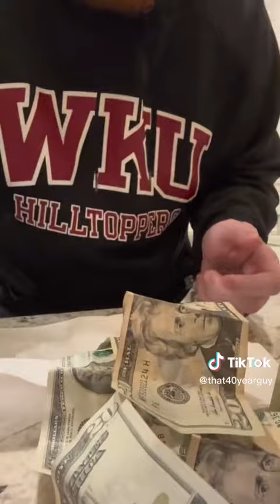VIRAL TIKTOK CASH CANDLES